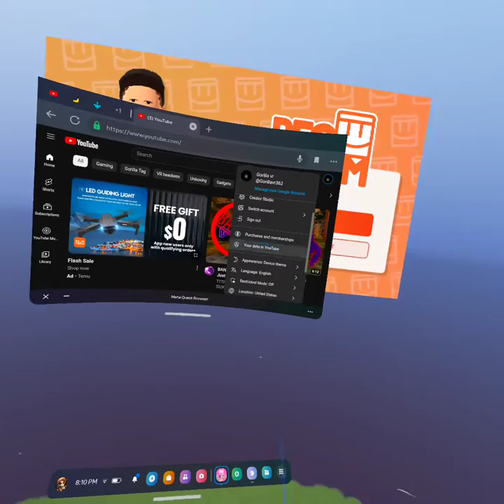Bro is so good his hands might catch on fire!😰